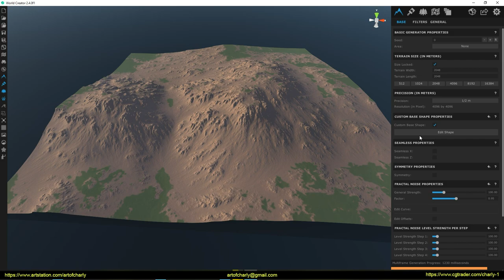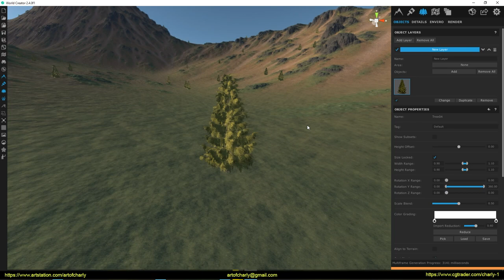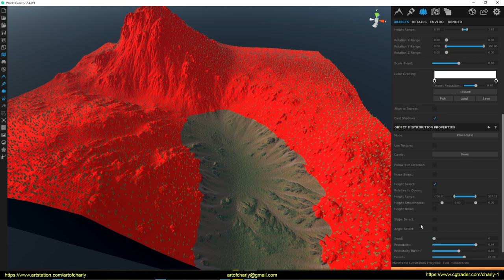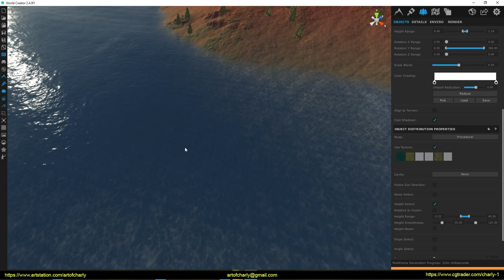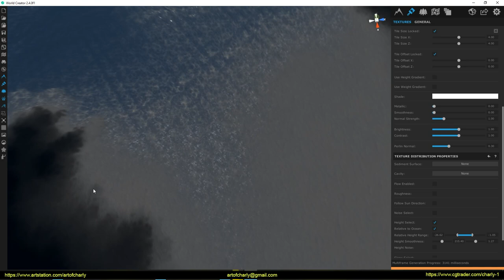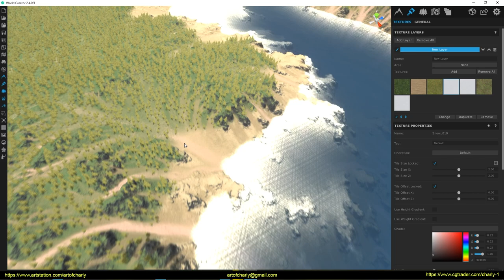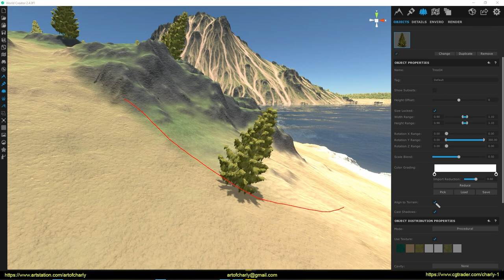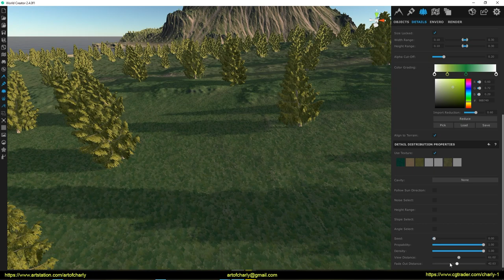World Creator 2. Custom Base Shape and adding trees to the scene. Object parameters.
A tutorial about adding trees and other objects to World Creator 2.

         In this video I will show you how:
- quickly customize the finished landscape from the standard preset
- add trees
- adjust their distribution relative to different areas of influence
- make sure that they don't grow underwater or on the sand
- set up a random color for each tree using Color Grading
- rotate, scale them in random order

     Video content:

0:00 - Lesson topic.
0:30 - Set up the Custom Base shape from the standard preset.
2:05 - Adding trees
2:26 - How to increase the density of trees?
2:41 - Spreading trees through Cavity (Convex or Concave)
3:22 - Slope and Height Select.
5:03 - Using textures as masks for tree growth
5:56 - Turning on the ocean and how to remove trees underwater?
10:46 - Shrub growth only on the sand
11:12 - Object Properties. Terrain alignment. Arbitrary color, rotation and scale.
12:21 - Show Subsets and setting up different Lods.
13:35 - Forrender Renderfarm
13:43 - Promo code for using a lifetime discount of 15% on our render farm.
13:47 - Info-partners
13:49 - Ending and preview of other lessons.